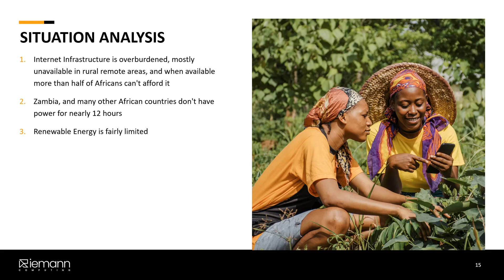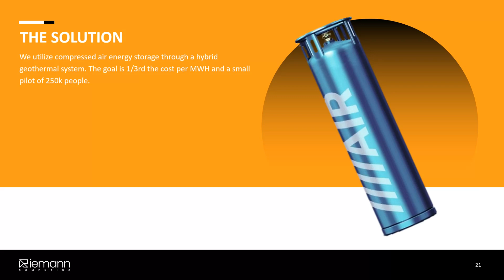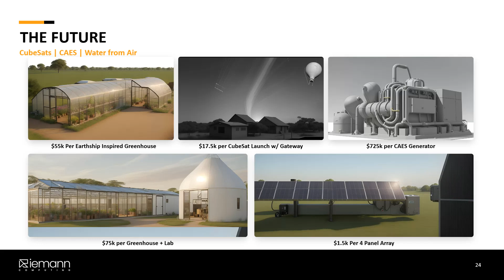Connecting the Unconnected - Smart Cities & Renewables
Talking more about connecting the unconnected along with smart cities and renewables. This is a small clip taken from the presentation.

This presentation focuses on the significance of direct to terminal gateway connectivity and its impact on customer choice and accessibility in technology. Andrew Kamal discusses how traditional infrastructure limits options for consumers and how their innovative design can overcome these challenges.

As always, none of this is investment or financial advice. Please do your own due diligence and research.